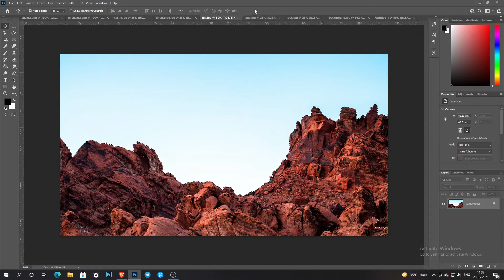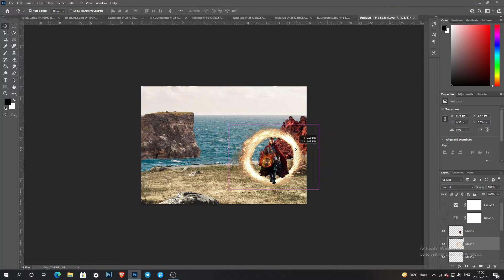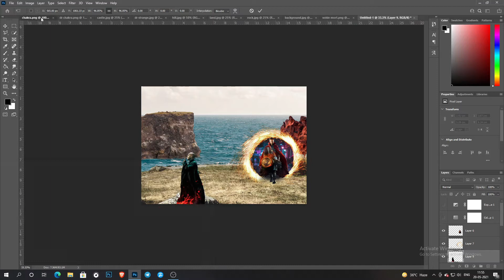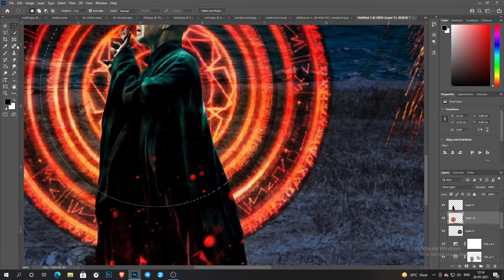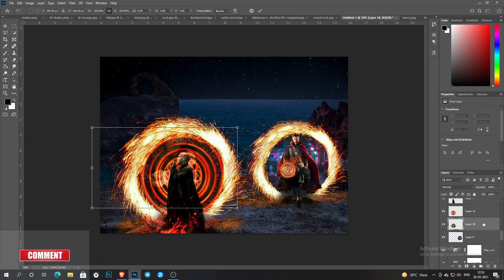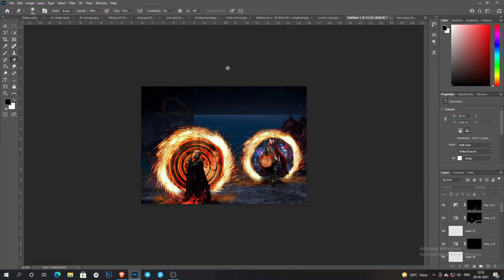dr. strange & volde mort ps edit concept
photoshop editing
photoshop editing face
photoshop editing pc
photoshop editing pictures
photoshop editing in hindi
photoshop editing photo
photoshop editing for beginners
photoshop editing video
photoshop editing 2020
apu mondal
ps edit race
ps edit concept
appppu
apu
apus edit trick
ap
photo manipulation tutorial
doctor strange
photoshop tutorial